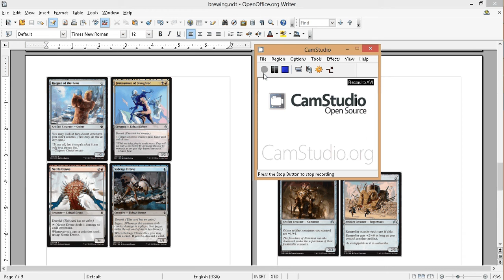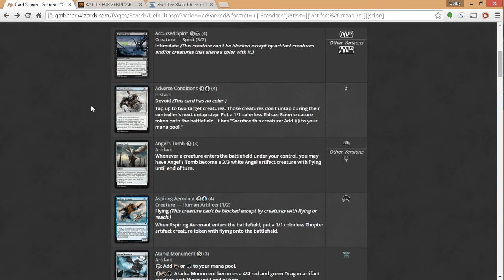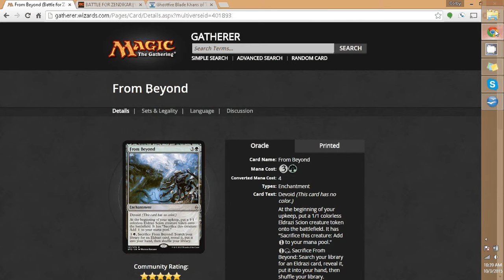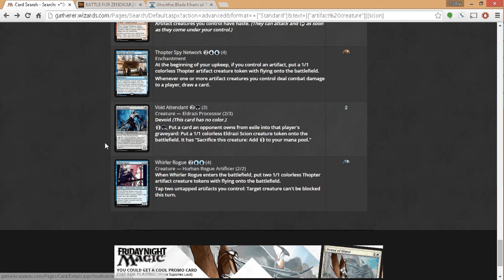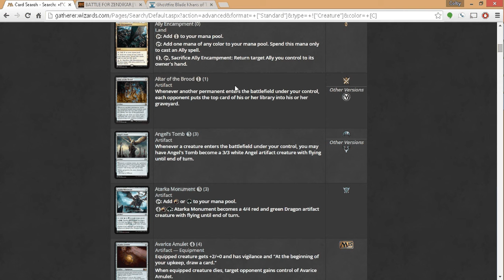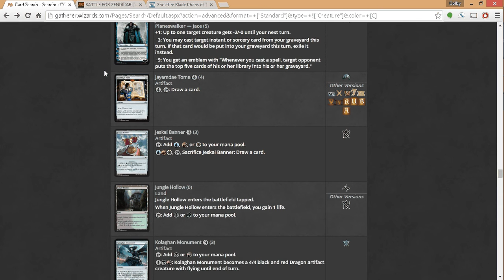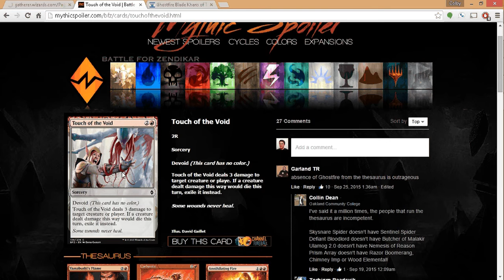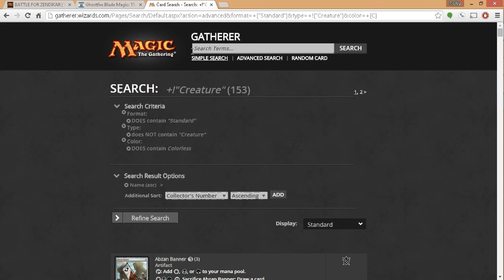MTG Deckbuilding: Colorless Beatdown #2 - Picking creatures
Taking you through the process of brewing a deck!
Sorry about the frame rate and audio quality. For my next brew I will try to get it to work better.